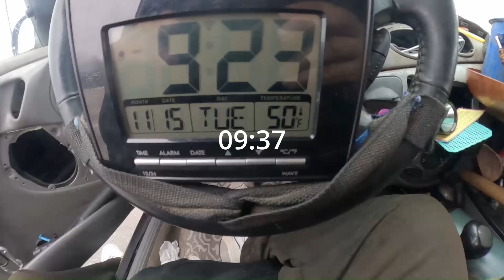Is there anything to chat about for 30 minutes? Near St Louis, Missouri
Wentzville, Missouri